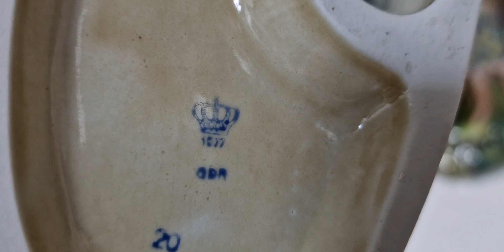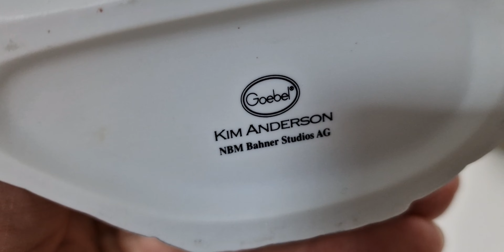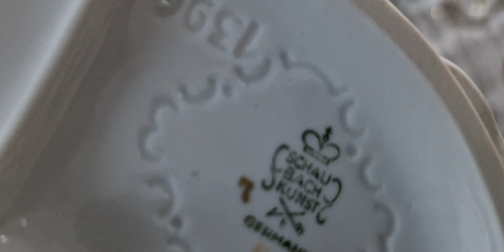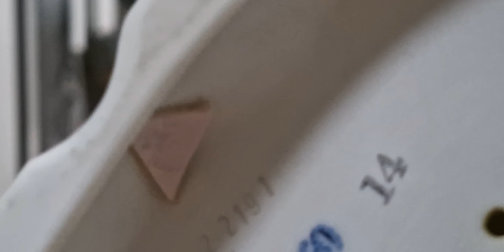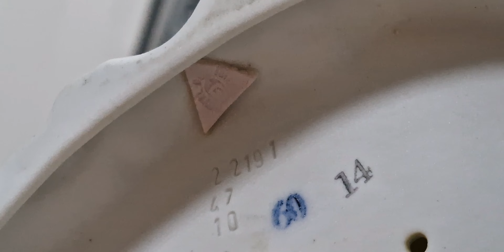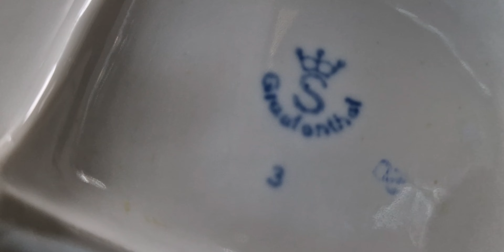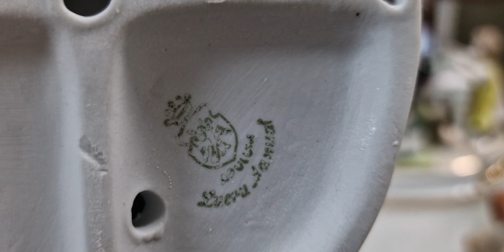секонд-хенд Германия барахолка базар фарфор Second Hand Germany porzellan antik